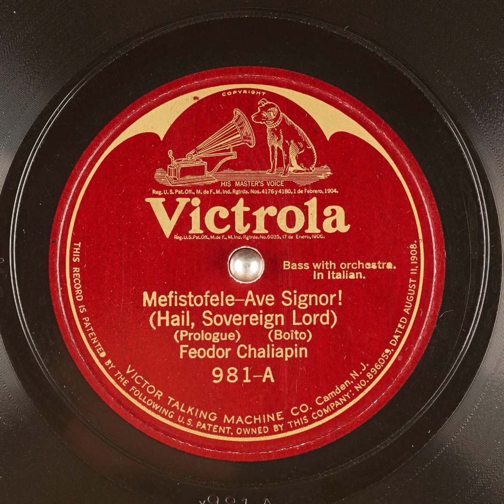Mefistofele-Ave Signor! (Hail, Sovereign Lord - Prologue) - Feodor Chaliapin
Title: Mefistofele-Ave Signor! (Hail, Sovereign Lord - Prologue)

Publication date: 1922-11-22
Language: Italian
Performer: Feodor Chaliapin
Writer: Boito

Summary: Bass with Orchestra